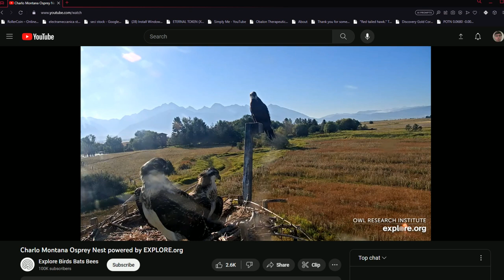Charlo Montana Ospreys 08/14/2023 22:58